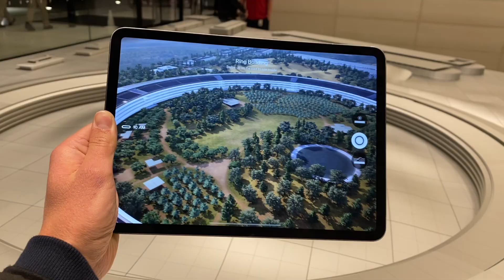San Francisco Vlog n°4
Aujourd'hui quatrième et dernier Vlog sur la Cote Ouest des Etat Unis. Beatrice nous amène a San Francisco, et on continue de visiter se pays. On remerciera jamais assez Beatrice et Dylan qui nous on amener au quart coins de la Californie et de ses alentours.